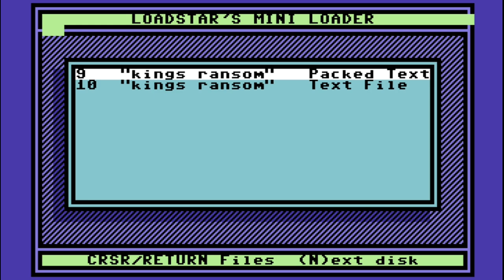C64 Longplay: King's Ransom (1998, Loadstar/Softdisk Publishing, Inc.)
Gameplay starts at 1:52 after the manual and title info. If you pause it a split-second before the next level sprites appear the word “LEVEL” becomes “SVELLS” for some reason. A svell is a sheet of ice.